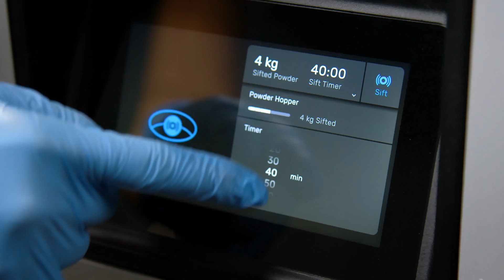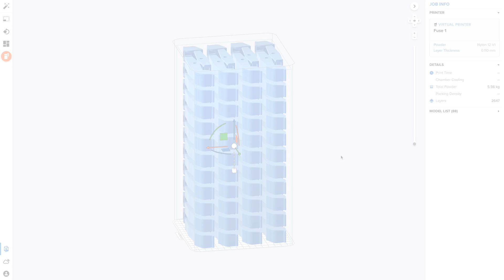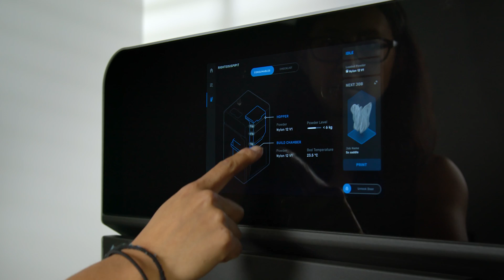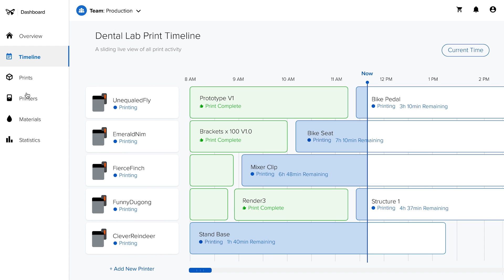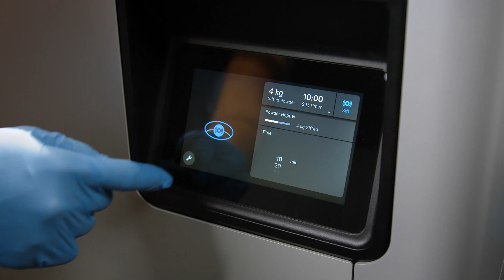How SLS 3D Printers Work | Formlabs Fuse 1 Ecosystem | Process, Software, Materials & More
In this video, we will explain the basic process of using a Formlabs Fuse 1 Series SLS 3D printer and Fuse Sift powder recovery system, including software and setup, printing, post-processing, and safety.

Traditional selective laser sintering 3D printers are complex, expensive, and require a lot of training and effort to set up and maintain. Formlabs Fuse 1 Series SLS 3D printers bridge that gap as the first benchtop industrial SLS 3D printer offering high quality, compact footprint, and a complete, simplified workflow at a fraction of the cost of traditional industrial SLS systems. It lets you print production-ready parts in-house, so that you can rethink your product development process and take full control of your own manufacturing process.

For the preparation, Formlabs PreForm software is here to make 3D print setup, management, and monitoring easy. First, use any CAD software or 3D scan data to design your model, and export it in a 3D printable file format (STL or OBJ). Each SLS printer includes software to specify printing settings, orient and arrange models, estimate print times, and slice the digital model into layers for printing.
If working with Formlabs PreForm, open the file in PreForm and choose one of the 3D printing materials. For maximum throughput, each Fuse 1 printer and Fuse Sift should be devoted to one concrete material. Densely pack the build volume to print as many parts as possible in one job. Duplicate and organize multiple parts within a 3D array to quickly pack the build space. For some of the smaller jobs, the Fuse 1 only uses as much powder as the job requires, eliminating the need to fill the entire build chamber for every print. When the print setup is finished, send it to the printer via a wireless or cable connection.

Before starting your 3D printing, load powder into the Fuse 1's hopper using the powder cartridge. Next, open the door and insert a clean optical cassette and insert a build chamber. The Fuse 1 monitors itself and notifies you if the 3D printing process has failed, or if a maintenance procedure is needed. After the pre-print checks are done, the Fuse 1 is ready to print. During printing, the Fuse 1's camera feed provides a live stream of the print bed directly to your computer in PreForm. Fuse 1 will let you know when the 3D printing process is finished and your parts are cool enough to take out. To finish cooling, transfer the build chamber from the Fuse 1 to the Fuse Sift. Gradually eject the print cake from the build chamber into the workspace. Wipe any powder that accumulates within the workspace into the sifter to be saved for a futher reuse. Collect any remaining powder from the workspace using a vacuum, or using additional brushes, vacuum cleaners, or compressed air for final cleanup after media blasting. You can then finish your SLS parts by spray painting, dying, vapor smoothing, electroplating and coating to achieve different colors, finishes and properties.

For safety reasons, your site must provide operators, with N95 or better particulate filtering respirators, nitrile gloves, and safety goggles while working with Fuse 1 and Fuse Sift.

00:54 Software, Materials, and Preparation
02:04 Printing with the Fuse 1
03:38 Post-Processing with the Fuse Sift
05:57 Safety Notes and Handling

▬ About Formlabs ▬▬▬▬▬▬▬▬▬▬▬▬
Formlabs is expanding access to digital fabrication, so anyone can make anything. Headquartered in Somerville, Massachusetts with offices in North Carolina, Germany, Hungary, Japan, China, and Singapore, Formlabs is the professional 3D printer of choice for engineers, designers, manufacturers, and decision-makers around the globe.

Through a continuous commitment to innovation, Formlabs has become the largest supplier of professional stereolithography (SLA) and selective laser sintering (SLS) 3D printers in the world. Formlabs also develops its own suite of high-performance 3D printing materials that continue to expand the range of applications of additive manufacturing, as well as best-in-class 3D printing software, post-processing tools, and automation solutions.